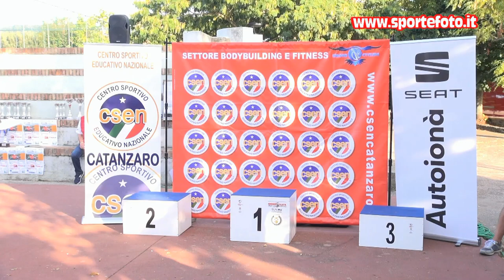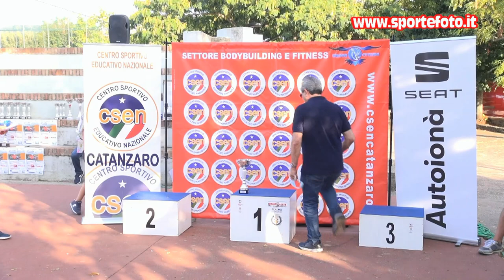Giacomo Cozzolino - 6` Slalom Curinghese 2021